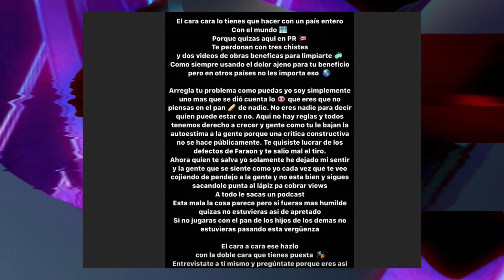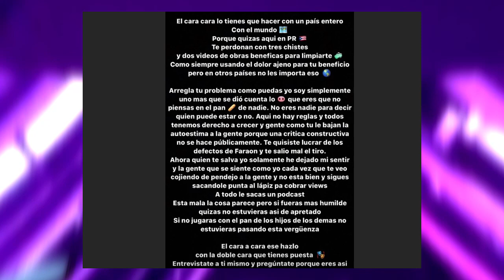ANUEL Y EL DOMINIO JUNTOS CON YANKEE, KENDO, RESIDENTE Y PACHO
En varias publicaciones recientes que hiciera Anuel luego de que mostró que ya puede estar en Puerto Rico se vio muy bien en compañía de altos del género como @daddyyankee @kendokaponieldiosdeldap @residente @pachoelantifeka y lo más polémico es que también al parecer hizo las paces con su eterno rival @eldom1in1o quien dejó claro varias cosas también en su instagram